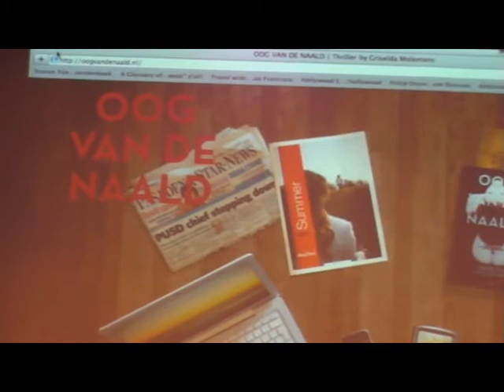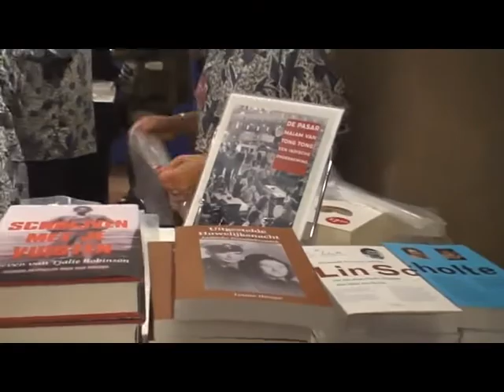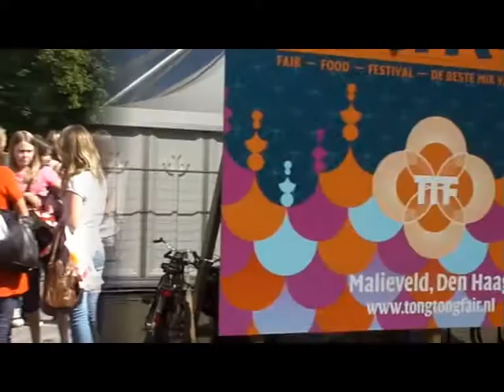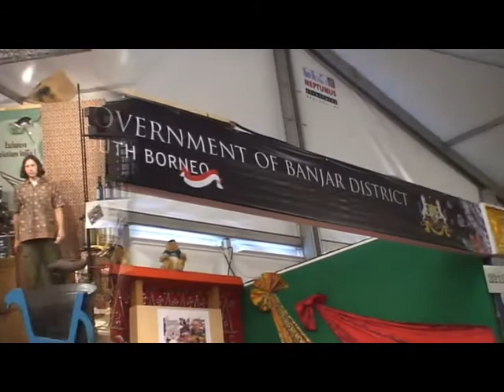Indisch4ever @ TTF 25 mei